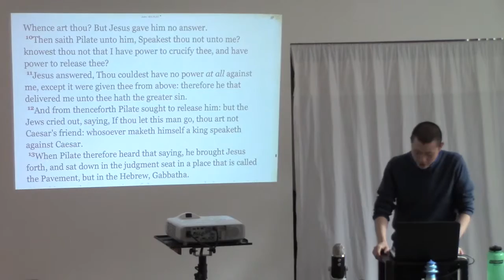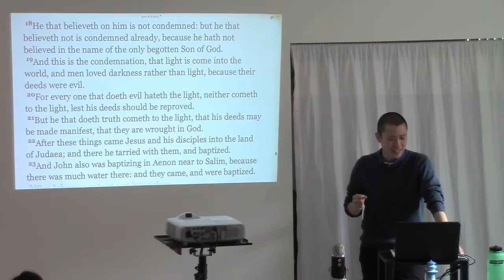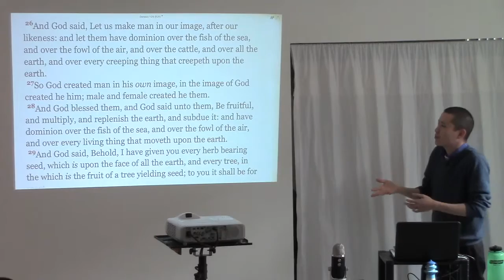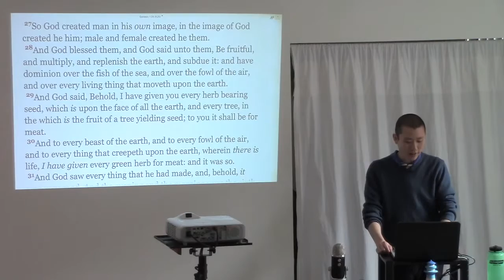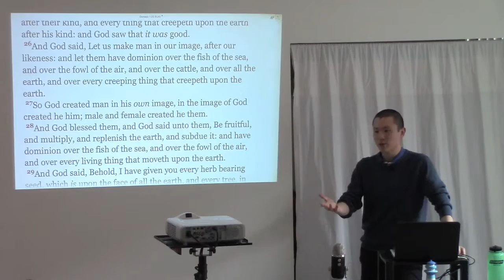Why Did God Create People Knowing That They Would Not Believe And Be Saved?